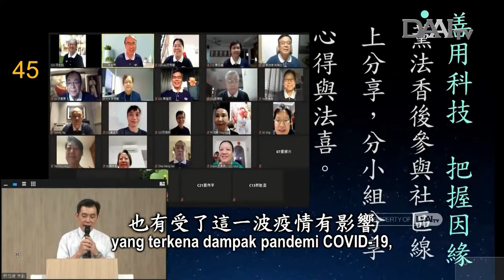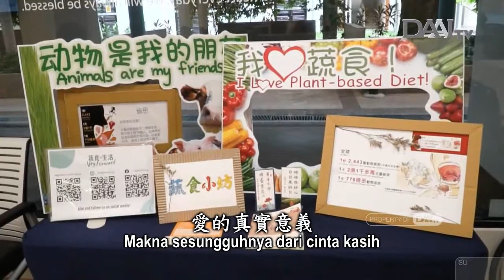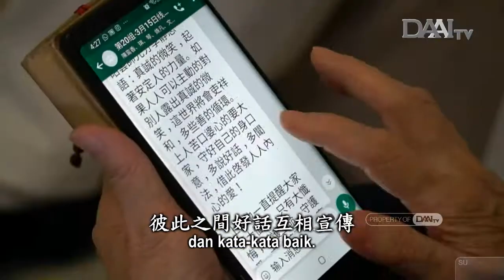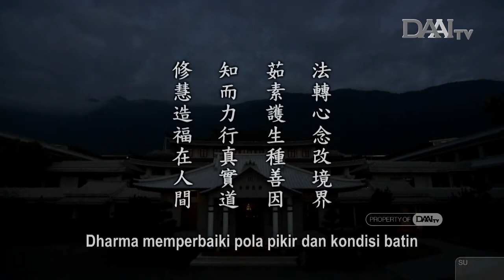Lentera Kehidupan 20201026 修慧造福在人間 Membina Kebijaksanaan dan Berkah di Dunia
Lentera Kehidupan – 26 Oktober 2020
Disiarkan di Stasiun Televisi Cinta Kasih DAAITV INDONESIA :

Sinopsis:

Tzu Chi Humanistic Youth Centre di Singapura sangat indah, bersih, dan luas. Master berharap para insan Tzu Chi Singapura dapat menggenggam berkah dan jalinan jodoh baik ini serta memanfaatkan tempat tersebut untuk membina lebih banyak kaum muda yang luar biasa.

Pada masa pandemi ini, para insan Tzu Chi memiliki lebih banyak kesempatan untuk mendengar Dharma. Dalam telekonferensi dengan insan Tzu Chi Singapura kemarin, Master mendengar bahwa ada insan Tzu Chi yang juga terkena dampak pandemi COVID-19. Namun, dengan mendengar Dharma, mereka dapat berpikiran terbuka dan tidak terpengaruh oleh kondisi saat ini. Selain mencurahkan perhatian pada saudara se-Dharma, insan Tzu Chi Singapura juga terus memberikan bantuan kepada orang-orang yang membutuhkan.

Selain bervegetaris untuk menjaga kesehatan diri sendiri, insan Tzu Chi juga menyosialisasikan vegetarisme untuk menghindarkan orang-orang dari risiko terserang penyakit. Pada saat yang sama, mereka juga dapat menyelamatkan makhluk hidup dengan mengurangi hewan yang dibunuh untuk dikonsumsi. Dengan demikian, mereka telah menabur benih baik dan jiwa kebijaksanaan mereka akan bertumbuh. Setelah datang ke dunia ini, setiap orang hendaknya mengembangkan nilai kehidupan dengan bersumbangsih bagi dunia.